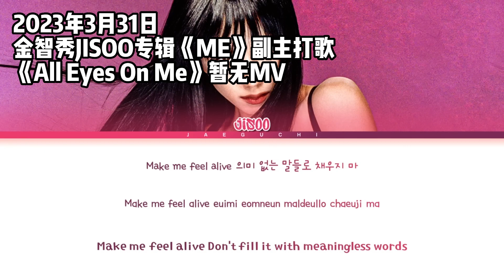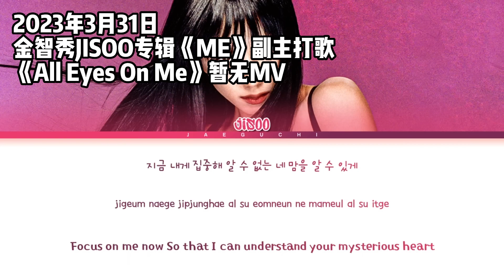BLACKPINK全员solo合集#blackpink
终于达成BLACKPINK全员solo，做了一个合集，大家喜欢谁的solo呢？blackpink